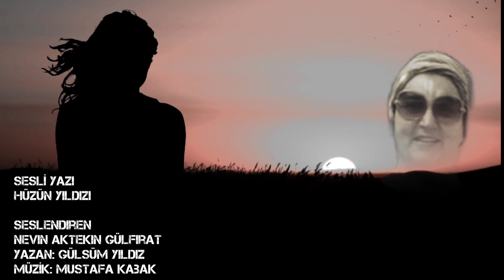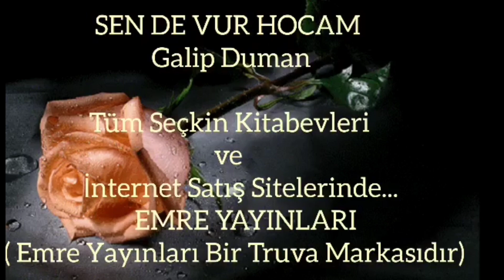SESLİ YAZI - Hüzün Yıldızı-Seslendiren: Nevin Aktekin Gülfırat -Yazan:Gülsüm Yıldız -Müzik: M. Kabak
SESLİ YAZI
Hüzün Yıldızı
Seslendiren: Nevin Aktekin Gülfırat  Yazan: Gülsüm Yıldız